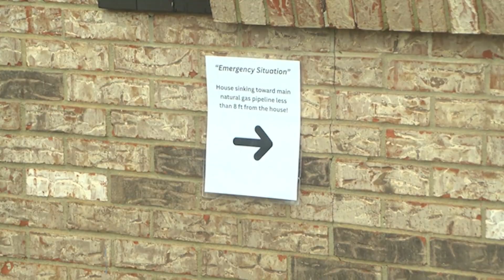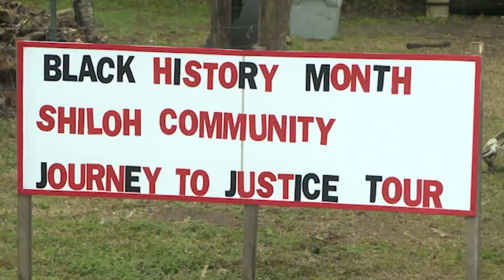Federal leaders get involved in Shiloh Community flooding issue